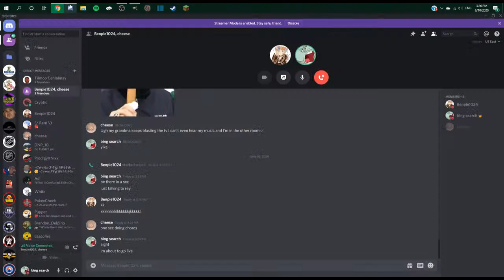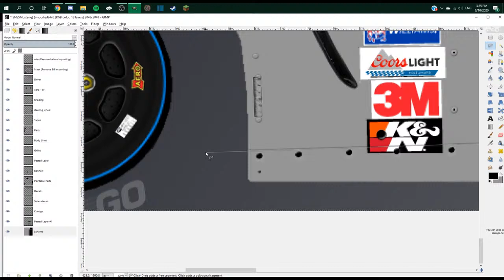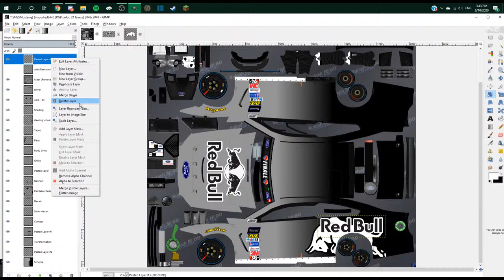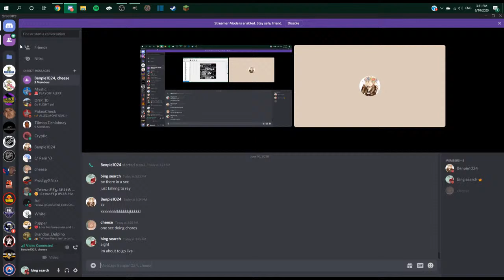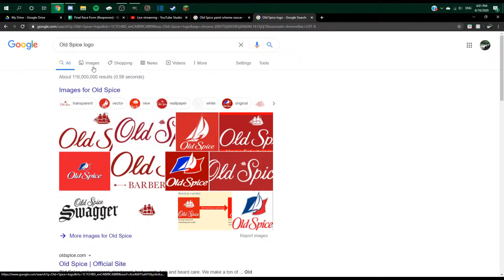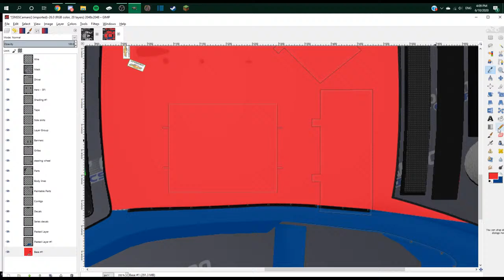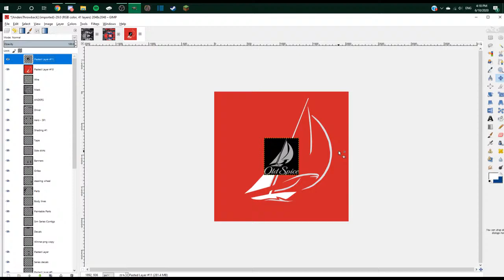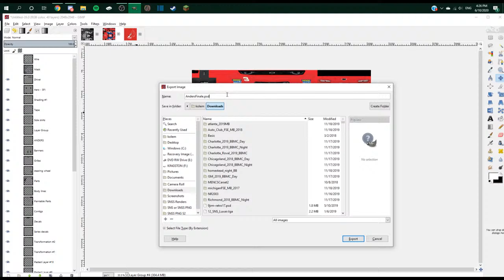Talkin' NASCOR and making Finale schemes again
nascor' except im back this time and theres no worries of me leaving